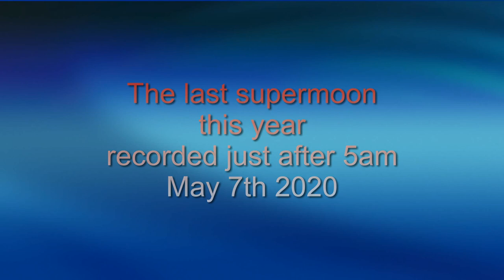Last Supermoon this year recorded just after 5am May 7th 2020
Photo's just before 5 am, video just after 5 am May 7th 2020 in dawns eerie light, and dawn chorus with the birds